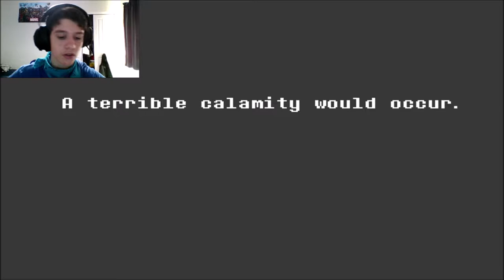The (New?) Prophecy... / Deltarune - Part 2